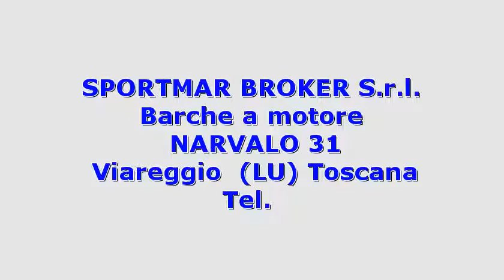Cigala &amp; Bertinetti NARVALO 31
Toscana lucca viareggio  cigala &amp; bertinetti narvalo 31 1986 narvalo 31 barche a motore  22 2 x 220 hp - aifo-iveco 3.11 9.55  accessori vhf icom - eco furuno professionale  gps plotter colore 2014  autopilota da revisionare  strumentazione motori tutta nuova  monoleva morse  passerella idraulica telescopica lunga  plancetta allungata  cuscinerie prendisole e sedute pozzetto complete  verricello elettrico nuovo  tendalini estive ed invernali nuovi  boiler  casse acque nere arredamento pozzetto completo tavoli e sedie regista  frigo  cucina nuovi  tv con impianto  condizionatore aria e...
  idAnnuncio: